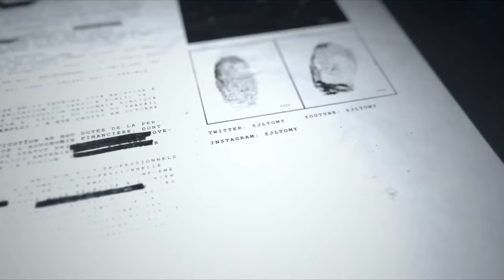Selyan Brabus et ses frères débarquent à Los Santos ! (Episode 1)